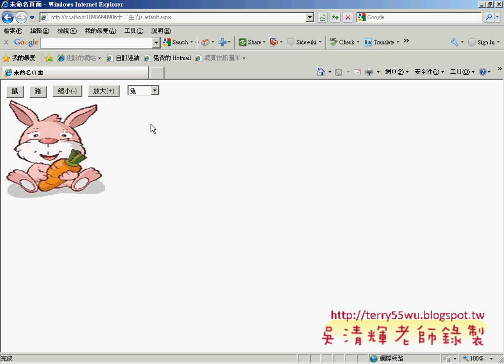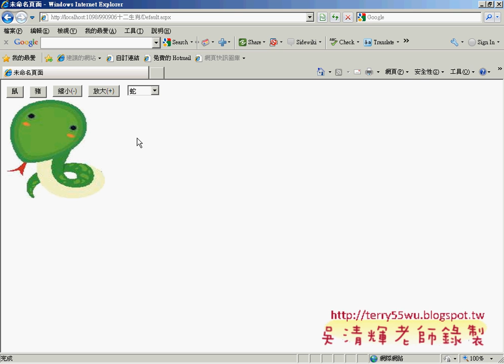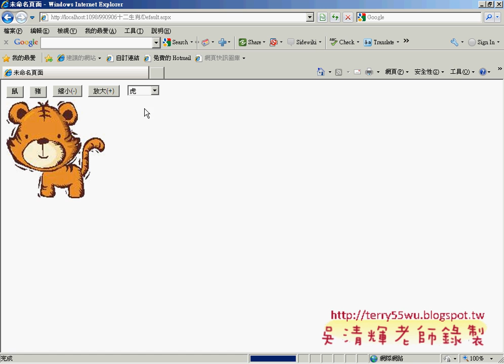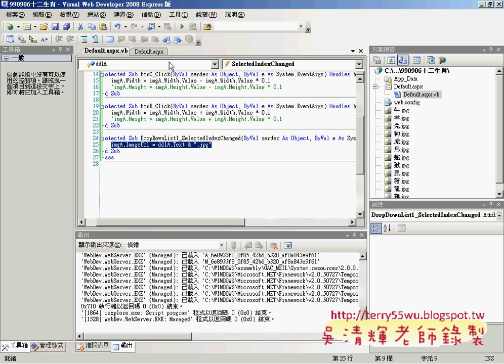教您學會加入下拉式選單程式碼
教您快速學會如何加入下拉式選單的方法

吳老師  104/4/3

完整影音連結：
01_如何加入GOOGLE教學影音論壇
02_補充GOOGLE縮短網址服務與QR條碼
03_加入下拉式選單的方法
04_下插式選單固定資料
05_計算本月己始日與結束日等
06_產生日期清單
07_第一天的位置與不顯示小於1與大於結束日
08_用IF和OR函數判斷
09_去除小於1或大於結束日的資料
10_數字累加技巧
11_EMAIL文字累加的技巧
12_EMAIL文字累加的技巧(進階)
13_百家姓去除空白與累加
14_將百家姓填入儲存格中

EXCEL,VBA,函數,自強基金會,吳清輝老師,程式設計,線上教學,e化創新,雲端計算,虛擬電腦,吳老師提供,大數據